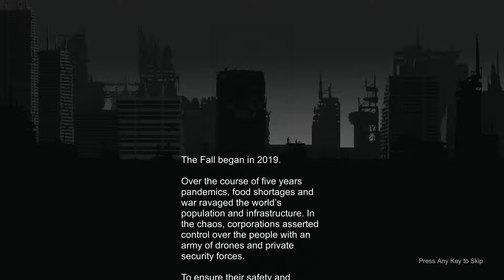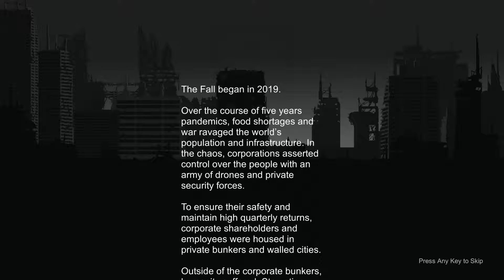Are You Ready? PUNK! | Bunker Punks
There is so much more to Bunker Punks than I realized and from what you see in this video so if you would like to see all it has to offer let me know!

Steam Says:

Bunker Punks is a fast paced rogue-light FPS set in a dystopian future. Run a group of revolutionaries and raid corporate strongholds for supplies, weapons and armor. Customize your bunker, train your gang and tear down the corporate government.

This is PC gameplay of Bunker Punks in case you were interested.

If you liked this video let me know and give me some suggestions on what we should play next!